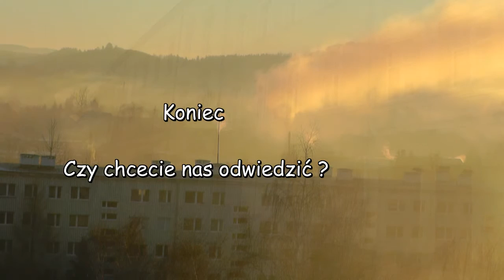Marsz żałobny Fryderyka Chopina dla Jeleniej Góry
Marsz żałobny czyli dymy nad miastem Jelenia Góra.